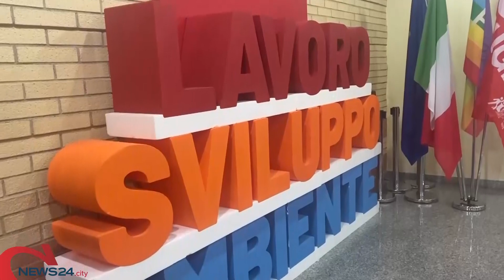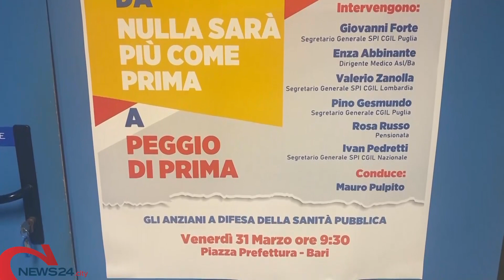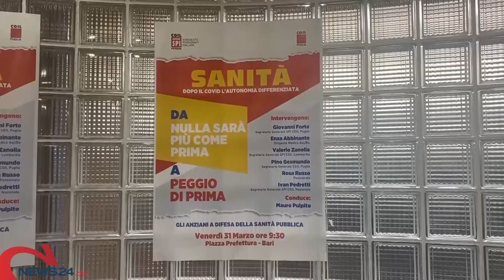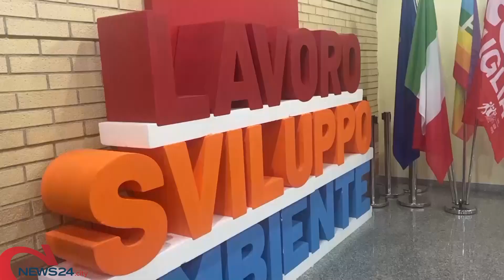BARI | CGIL e SPI Puglia: “Mobilitiamoci a difesa della sanità pubblica”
Il 31 marzo manifestazione a Bari